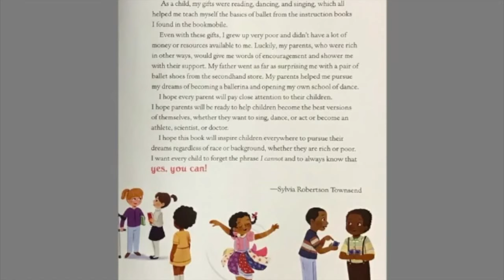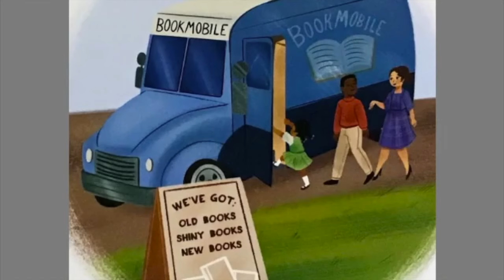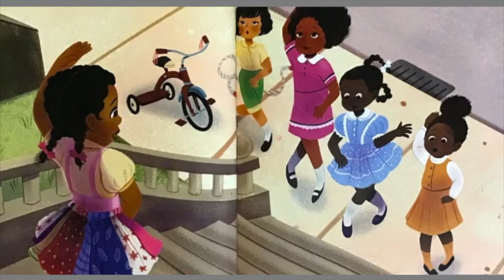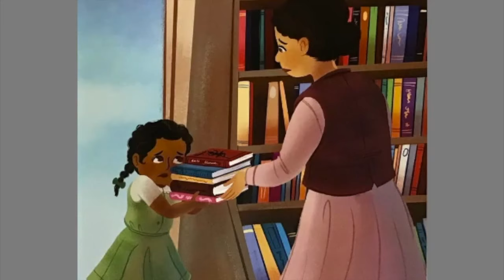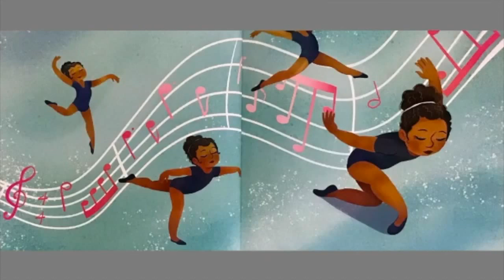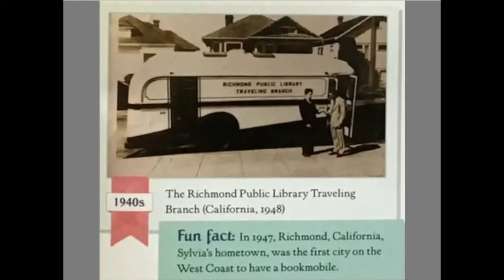"Ready to Fly: How Sylvia Townsend Became the Bookmobile Ballerina"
This BookVideoEDU is the picture book biography of Sylvia Townsend, the girl known as the "Bookmobile Ballerina" because she taught herself ballet from library books. At the end of the video, I share some of the back matter in which the author gives additional information about Sylvia Townsend and library bookmobiles in the United States. Happy reading/listening!